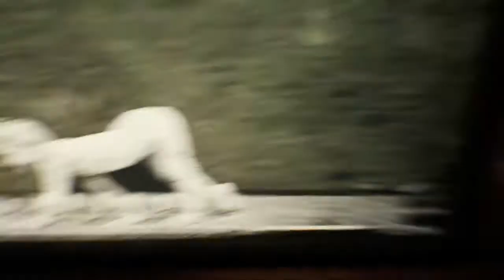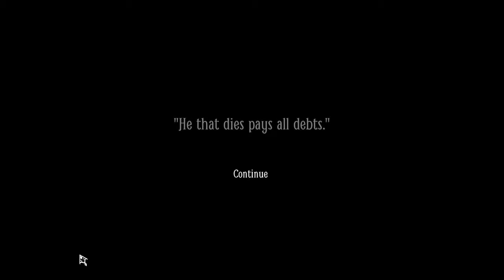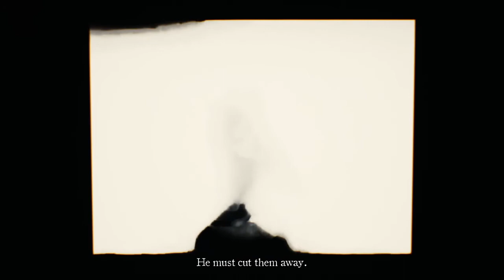Act 2 The Hunt (Layers Of Fear)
Hey Guys this  Layer Of fears Game which is psychological horror Game
Stay Happy
Stay Safe

In this video Music isn't Mine

This is gaming channel , where you watch gameplay of every games (maybe) :p